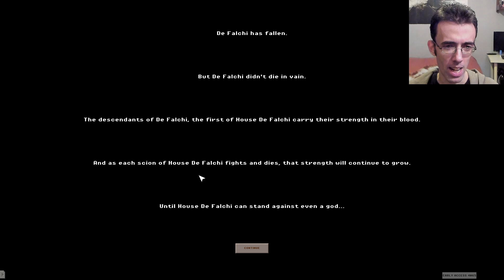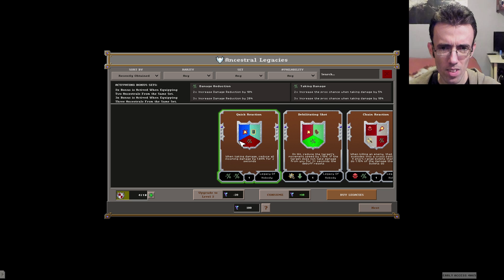LA DINASTIA DEI FALCHI ► SURVIVED BY Gameplay ITA [SCOPRIAMO]